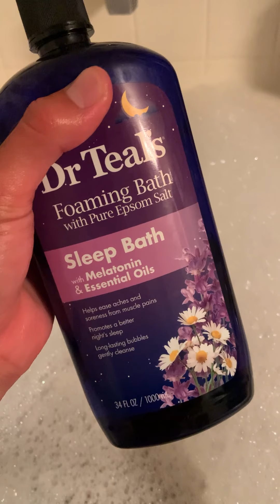Day in the Life as a Pro Footballer in 3 mins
Day in my life in 3 minutes

About Me:
Shinya Kadono

My name is Shinya Kadono and I am a professional soccer player for Cal United Strikers FC (NISA League) in California.